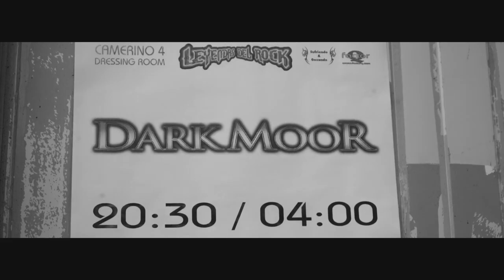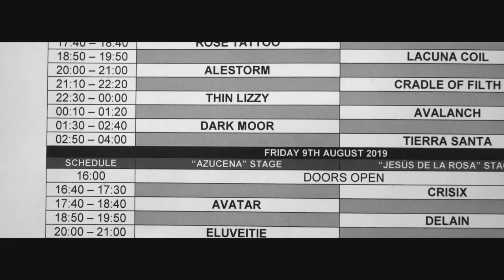DARK MOOR - Crossing through your Heart (Official Video)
"Crossing through your Heart" from Origins album - out now.